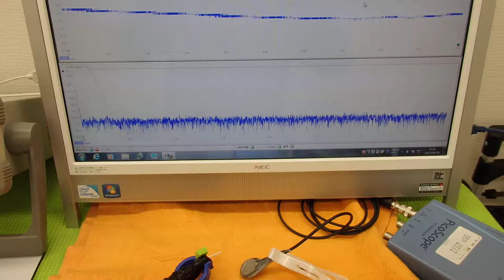オリジナル超音波実験技術 ultrasonic-labo